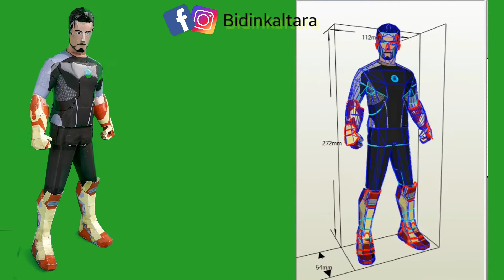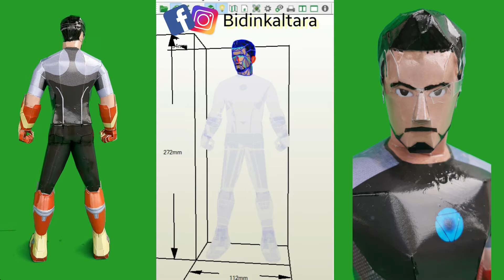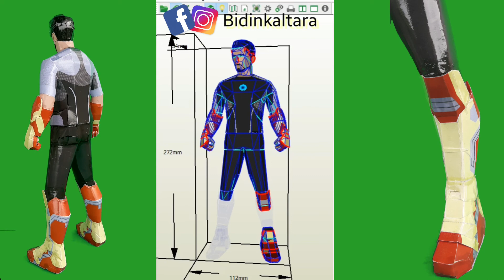Papercraft IRON MAN karakter Tony Stark dalam Film Iron Man 3 [KERAJINAN KERTAS]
Iron Man adalah pahlawan super fiksi yang muncul dalam buku komik Amerika yang diterbitkan oleh Marvel Comics, serta media yang terkait. Karakter diciptakan oleh penulis dan editor Stan Lee, yang dikembangkan oleh penulis skenario Larry Lieber, dan dirancang oleh seniman Don Heck dan Jack Kirby. Wikipedia

Build : saya sendiri (Bidinkaltara)
Desainer : Paperman Arts Rino

Bahan :
kertas Coper A4
lem Uhu
lem korea
pilox  warna clear

Waktu pengerjaan :
3 hari dikerjakan dimalam hari sekitar 30 menit s.d 1 jam